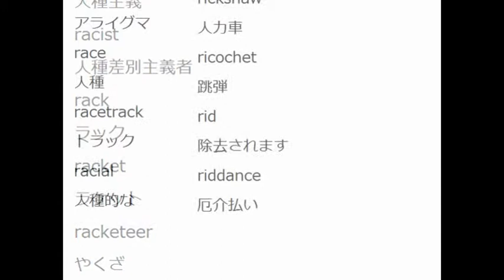えいたんごｒ